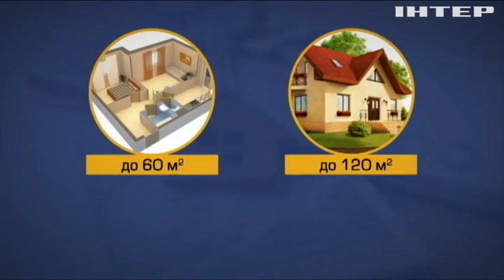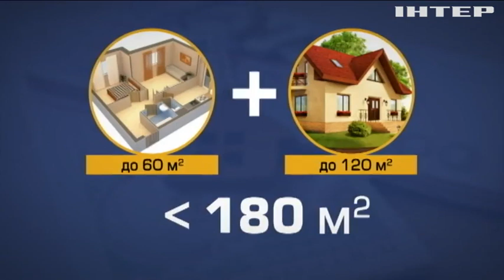Заплатять усі: в Україні зміняться правила оподаткування нерухомості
Депутати запропонували нову модель нарахування податку на нерухомість - за основу взяли не зайві квадратні метри, а оціночну вартість житла